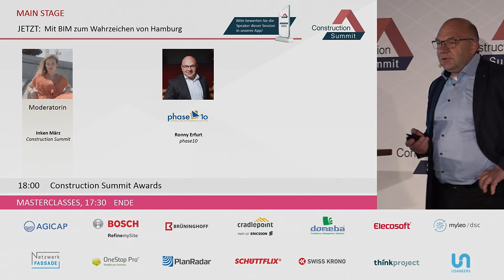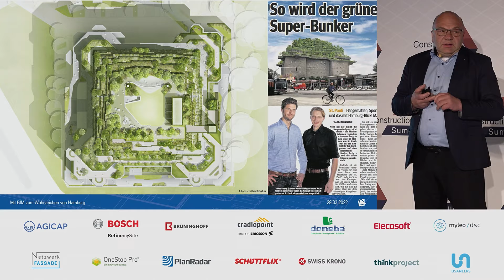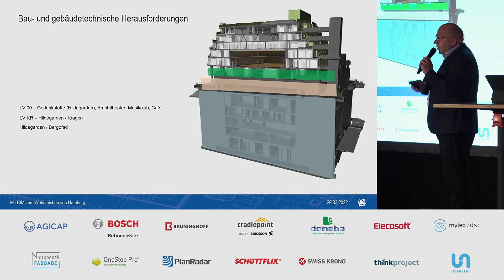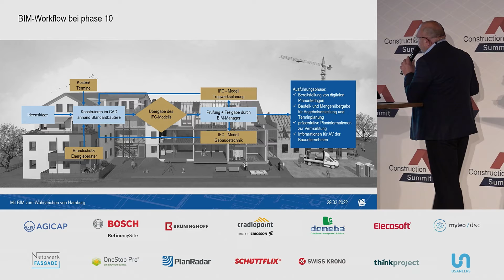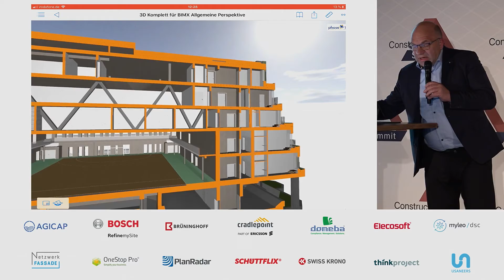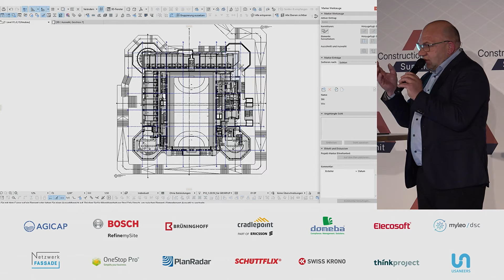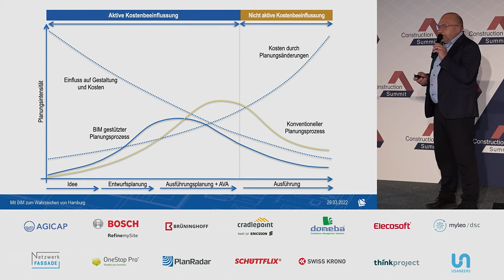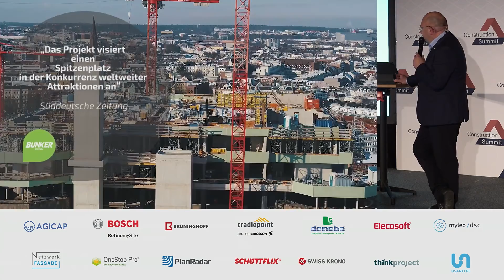Mit BIM zum Wahrzeichen von Hamburg - Construction Summit 2022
Am Beispiel des derzeitig spektakulärsten Bauprojekts in Hamburg, die Aufstockung des Bunkers St. Pauli, werden im Rahmen des Vortrags einzelne BIM-Planungsprozesse vorgestellt und ausgewertet. Doch die Arbeit mit BIM stellt uns auch vor neue Herausforderungen. Instrumente zur Akzeptanzförderung, interne BIM-Workflows und Möglichkeiten zur Optimierung des Kosten- und Terminmanagements werden dargestellt.

SPEAKER
Ronny Erfurt (phase 10)

MODERATION
Inken März